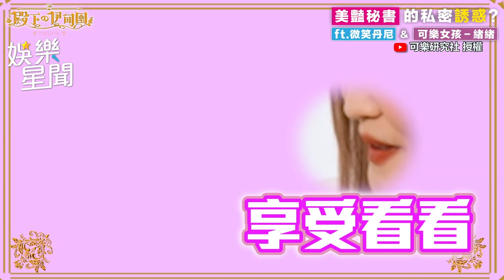OL正妹終極誘惑「內內竟走光」?自爆換戰袍不到3分鐘就被OO！｜三立娛樂星聞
可樂研究社 授權